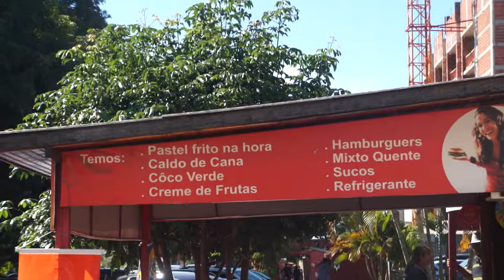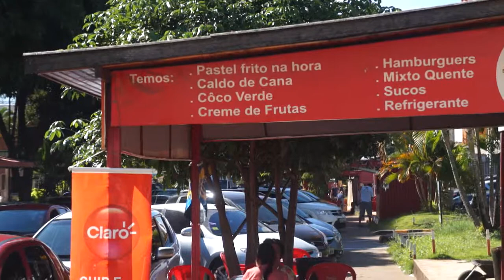O COCO E O COCÔ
Mais vídeos do CEARENSE, digite no Google ou no You Tube: eustaquio544